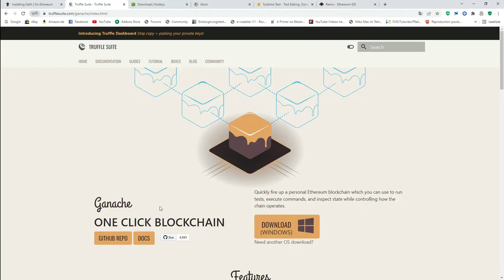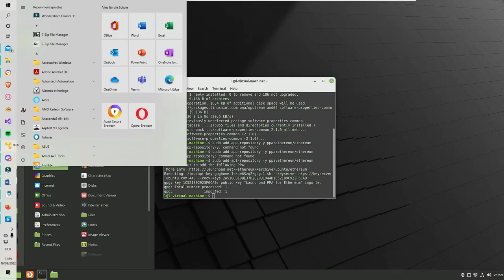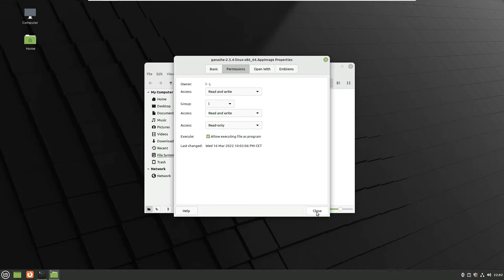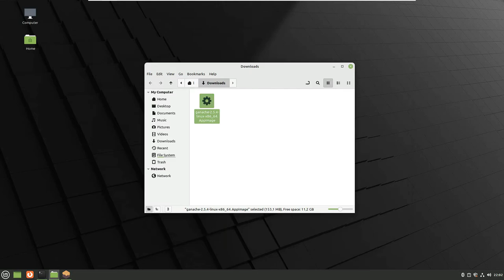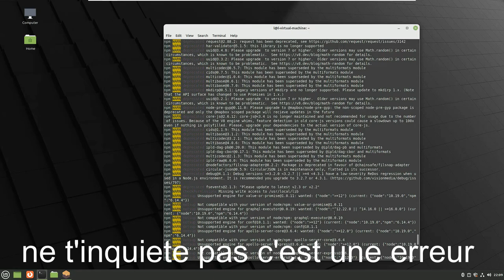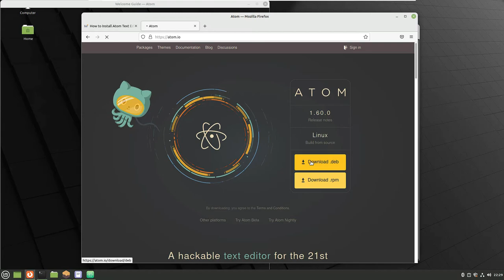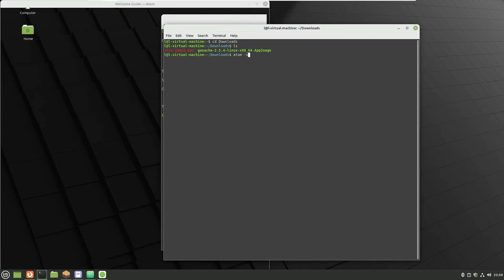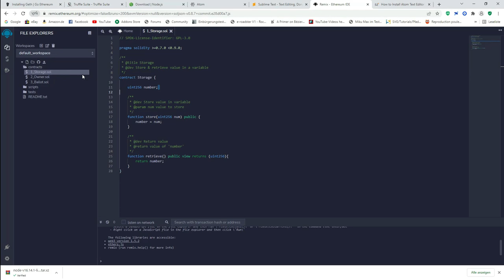Configuration de notre system Linux pour deployer notre premier smart-contract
Pour ceux qui ont des soucis avec les pilotes:  sudo ubuntu-drivers autoinstall